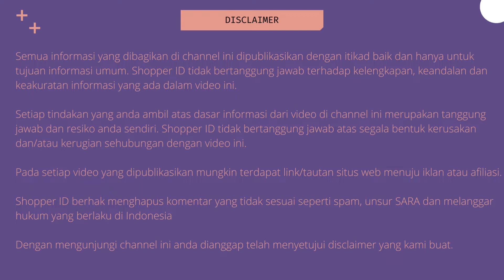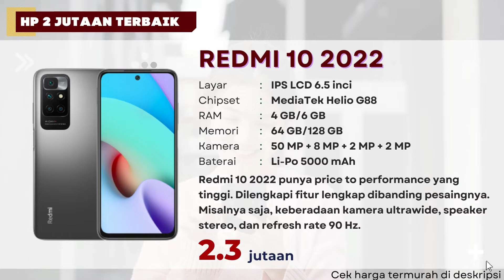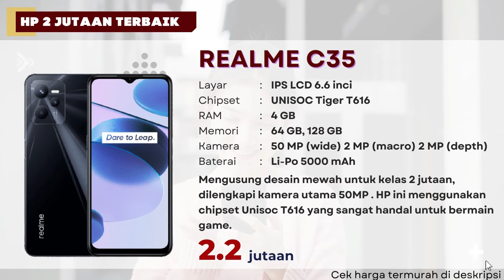Rekomendasi HP 2 Jutaan Terbaik Oktober 2022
Banyak vendor smartphone Android menawarkan HP harga 2 jutaan dengan kualitas yang tidak kalah dengan HP 3 jutaan. Tentunya, berbagai HP ini layak untuk Anda pertimbangkan di tahun ini. Selain menawarkan harga yang relatif terjangkau, 10 HP ini juga menawarkan spesifikasi yang cukup mumpuni. Kira-kira adakah HP berikut ini yang cocok dengan kebutuhan Anda? Apa saja rekomendasinya? Simak video ini sampai selesai.

LINK PEMBELIAN
via  @SHOPEE Indonesia

1. Redmi Note 11 4/128

2. Realme Narzo 50

3. Redmi 10 2022

4. Infinix Note 11 NFC

5. Samsung Galaxy A13

6. OPPO A54

7. Infinix Hot 12

8. Realme C35

9. Oppo A55

10. Oppo A57